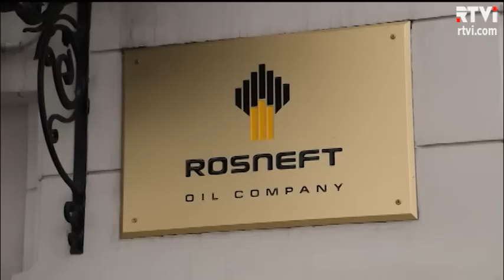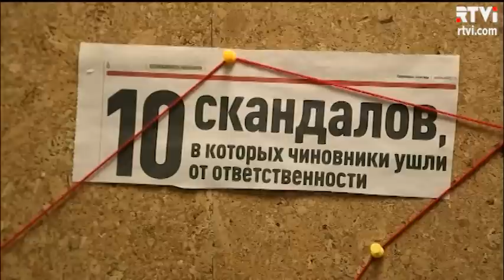Что стоит за арестом Улюкаева: борьба кланов или борьба с коррупцией?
В России — политическая сенсация с криминальным оттенком. Министр экономического развития Алексей Улюкаев арестован по жалобе компании «Роснефть», у которой он якобы вымогал два миллиона долларов. Обвиняемых такого калибра в современной истории России еще не видывали. Глава правительства Дмитрий Медведев, назвал арест теперь уже бывшего министра экстраординарным событием для всей страны. Неожиданный финал министерской карьеры напугал членов российского правительства.  Правда, суда бывший министр будет дожидаться в комфорте, в условиях домашнего ареста. Материалы дела изучил корреспондент RTVi Николай Старобахин.